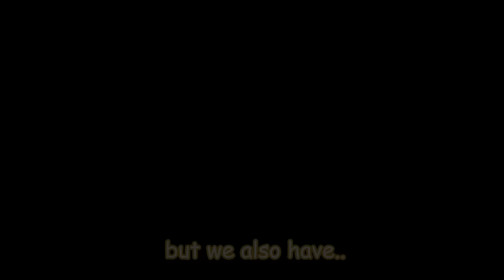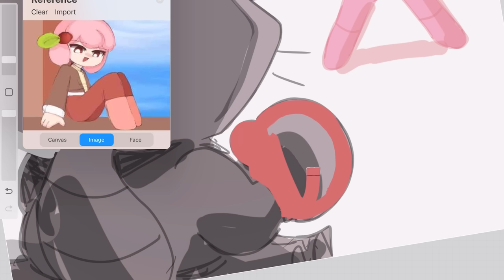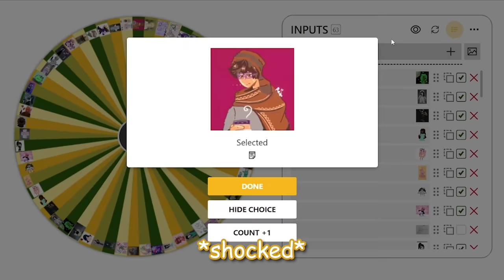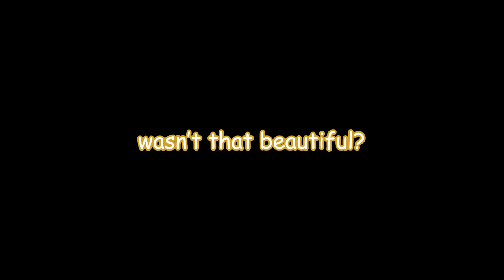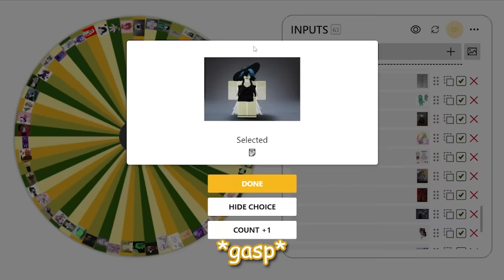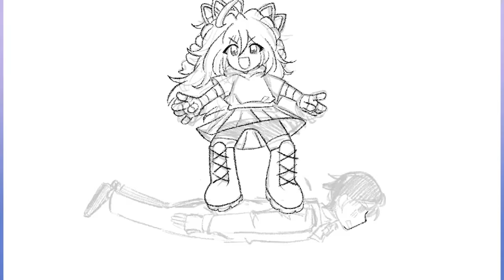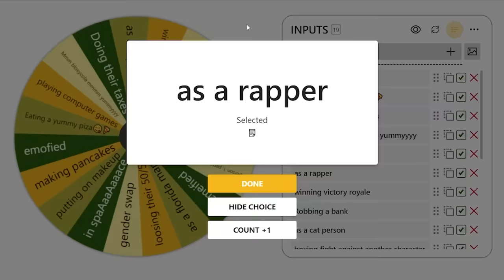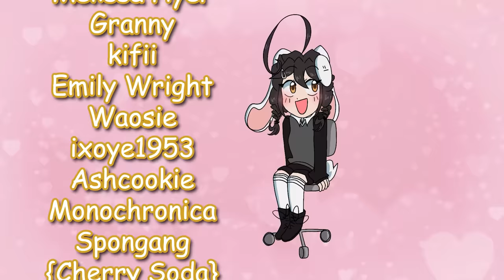The Wheel Decides How I Draw Your Character!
The wheel choses the fate of your characters... will they be drawn eating some yummy pizza? or maybe.. as a florida man.

Special Thank-you's to:
Jepp (for scripting the boxing animation!), Wao, Mango, and everyone who attended the boxing match! AND to everyone who submitted their OC on discord! I'm so happy to have such an active community you guys are the best :D

Next Video Sneak Peak...? I got turned into AI. (GONE WRONG) ?! 😈

[ wink ]